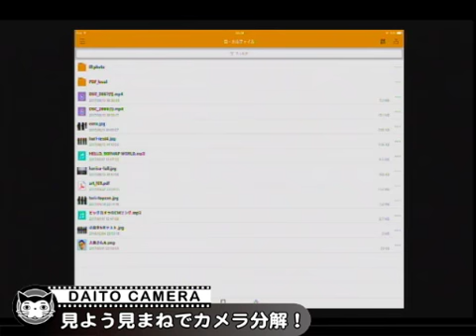巧の技の祭典でへら絞りを体験してきました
有楽町の国際フォーラムでへら絞りの実演、体験コーナーがありましたので、参加してきました。とても古くからある金属加工方法です。とっても感動しまして、これでレンズキャップを作れたら！とスイッチが入りました。目指せ「マイレンズキャップ」を目標にしたいとおもいます。